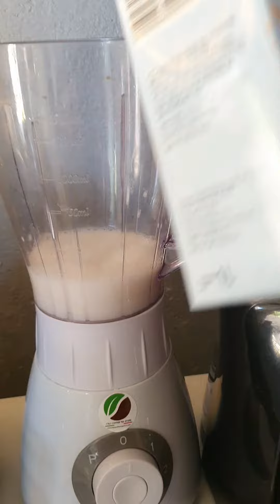Cappucinno Freddo, capuchino frio